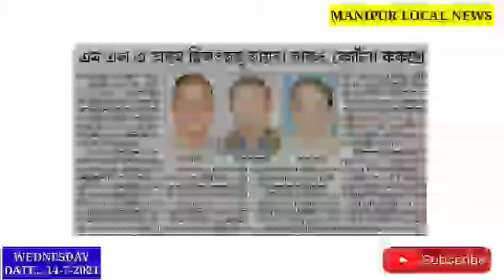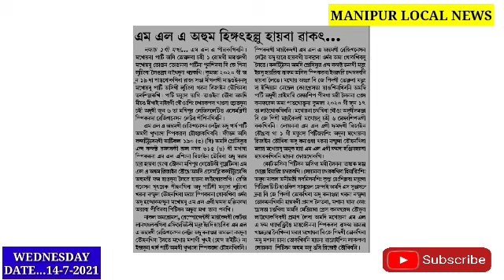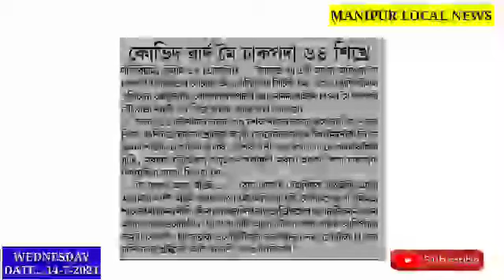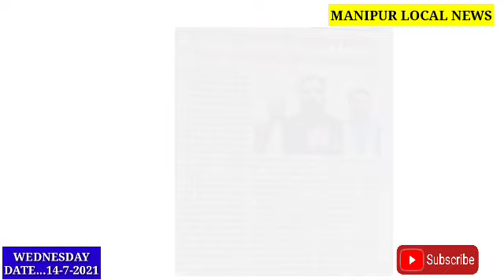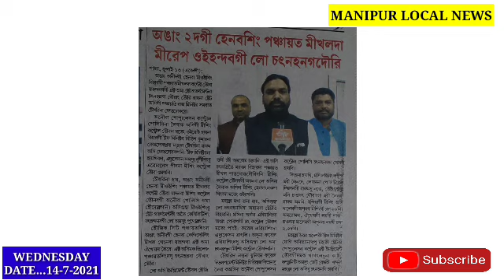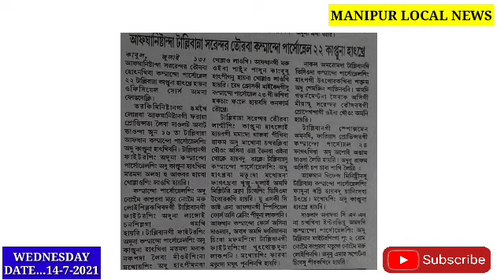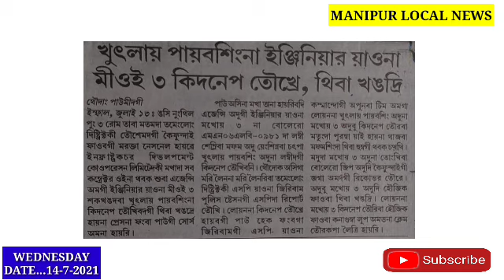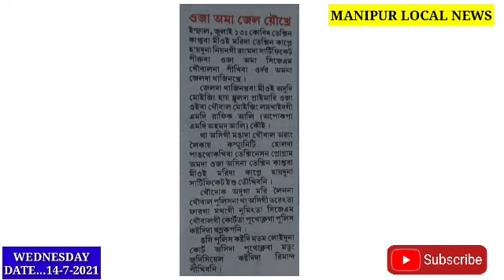Nupi Amana Lupa 50k da Angang Yonthokllaga Angang Fakhre Haina Semjin sajinkhre